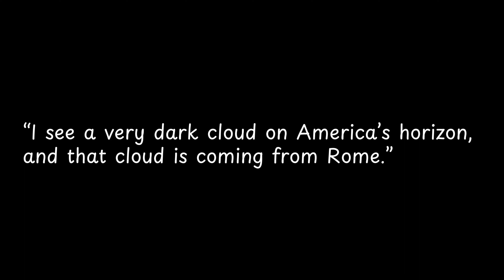I see a very dark